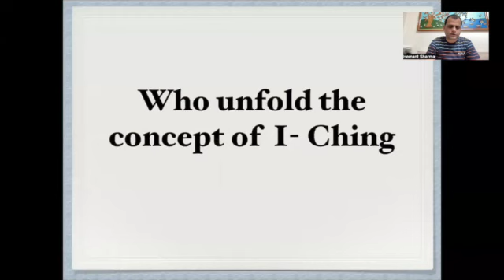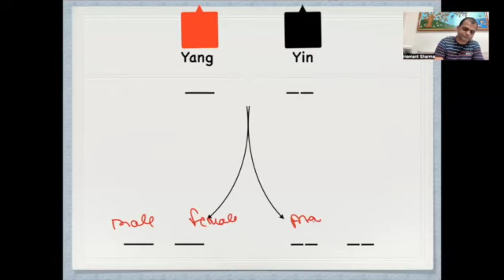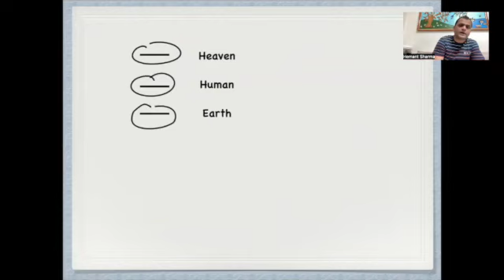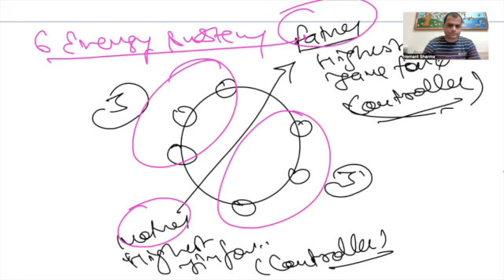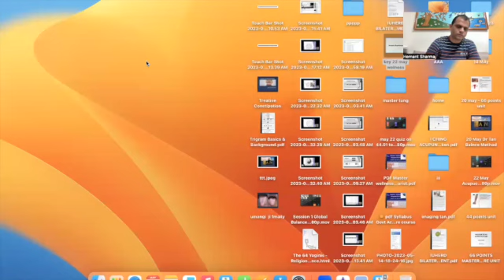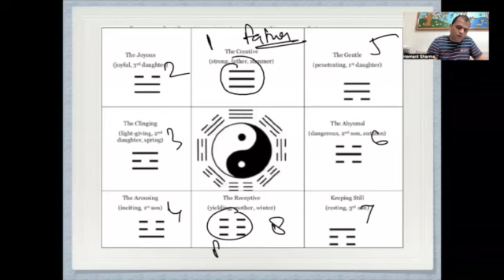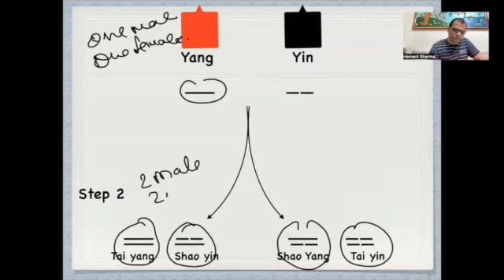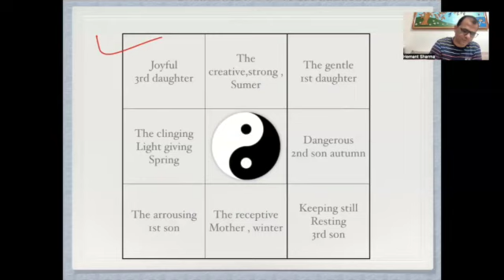Day 2 -I ching the Acupuncture Master Wellness program on 23 May 2023